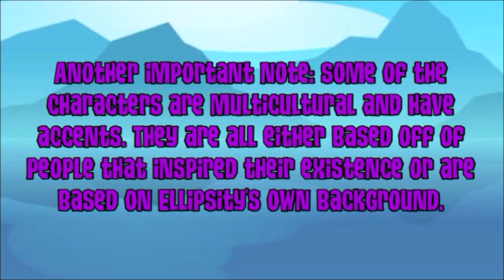Life is Full of Phantoms (ANIMAL JAM SERIES!) Season 2, Episode 10 - Don't Play With Snakes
WARNING: This series is rated TV-PG for violence, frightening scenes, and intensive feels. Do not watch if you are sensitive to these things.

- CREDITS -
Thumbnail by: @cuteseatrout_artworks
Please follow his page if you have Instagram!

Lexi plans to pose as a hero for Imagua by poisoning Milo with Hallucia and Oblivia. Matilda and Parker decide to infiltrate Rosalia's private resort for non-thinkers: Club Cobra, in an attempt to stop Lexi, but soon learn how dangerous it is to deal with snakes in such a way...